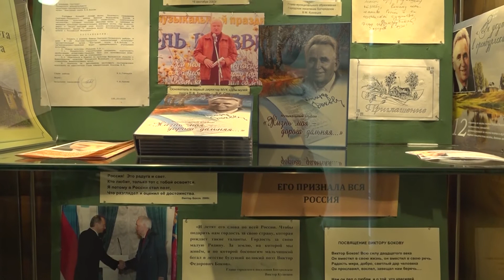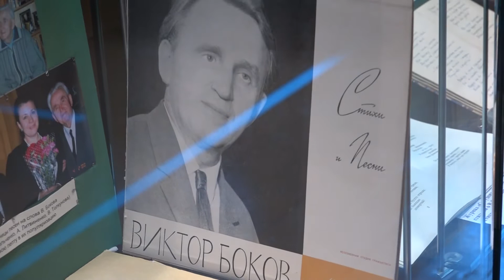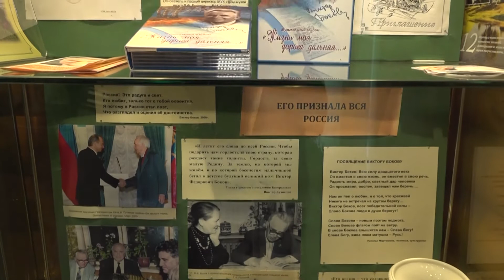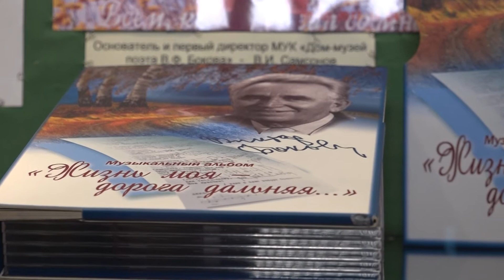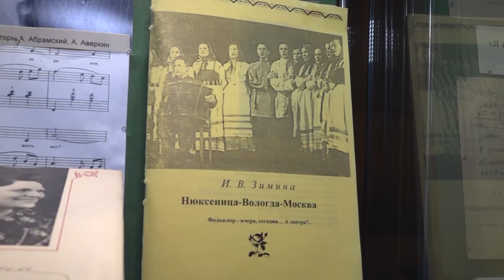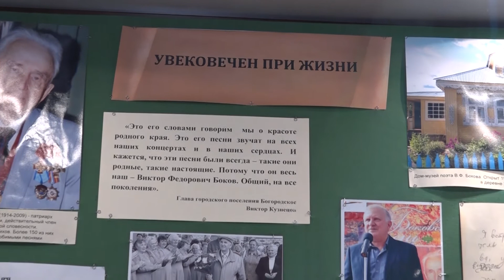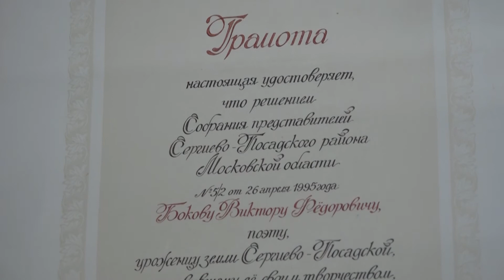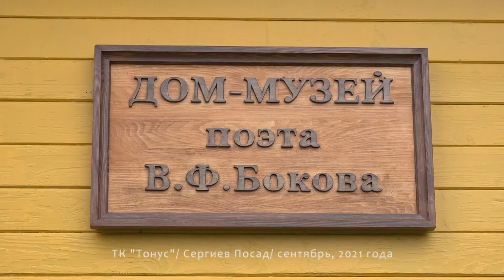Видеоэкскурсия по музею Виктора Бокова. Часть 1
В рамках программы "Культурная эволюция" предлагаем вашему вниманию видеоэкскурсию по дому-музею Виктора Фёдоровича Бокова в деревне Язвицы. В первой части экскурсии сотрудник музея Раиса Булатова рассказывает об истории его создания.